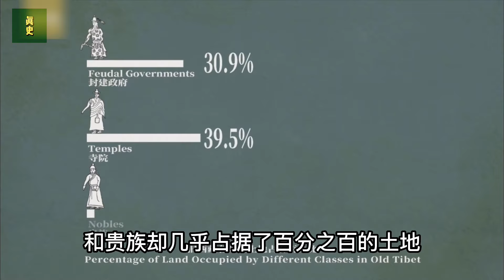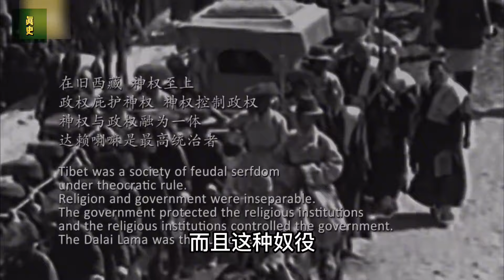拯救百萬農奴，解放黑暗落后舊西藏，共產黨是如何做到的？（上）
No.4 | 毛主席逝世后，四人幫為了搶班奪權，制造的四次事件？